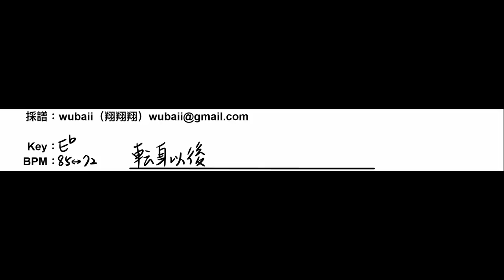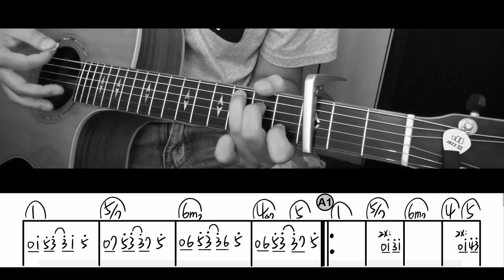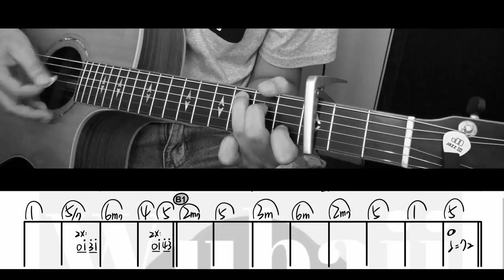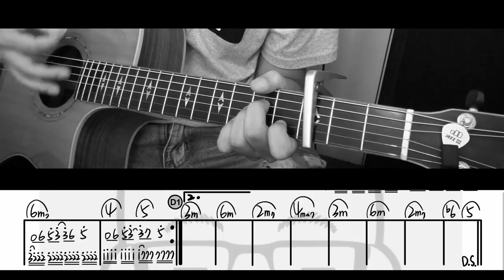小男孩樂團 Men Envy Children《轉身以後 After Turn My Back》(AG Cover & 吉他譜)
Guitar 吉他 : Ayers 814-FPP
String 弦 : Elixir Bronze NANOWEB 12-53
Preamp & D.I. : Fishman Aura Spectrum D.I.
Interface 錄音介面 : PreSonus Studio 192 Mobile
DAW 錄音軟體 : PreSonus Studio One
Camera 相機 : iPhone 8
Video Edit 影像編輯 : Adobe Premiere